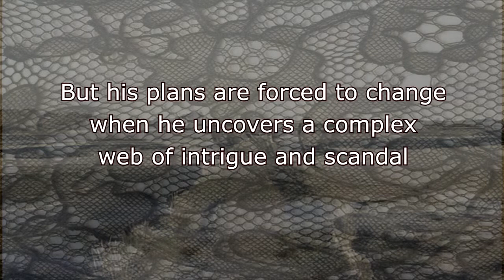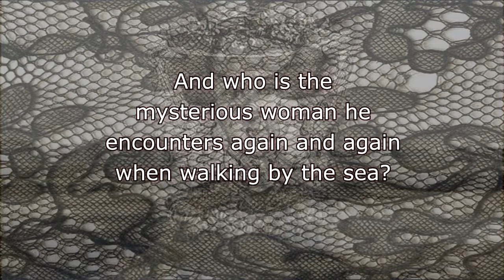The novel: The Testament of Sophie Dawes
Video trailer to the historical fiction novel The Testament of Sophie Dawes - the Queen of Chantilly and a Scandal at the Heart of Victorian Society, by Robert Stephen Parry